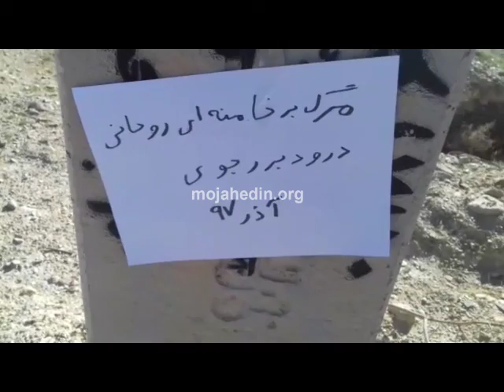دیوار نویسی و نصب تراکت در قم، امیدیه و همدان